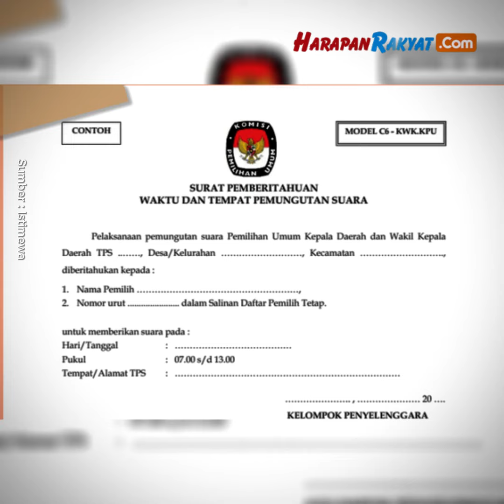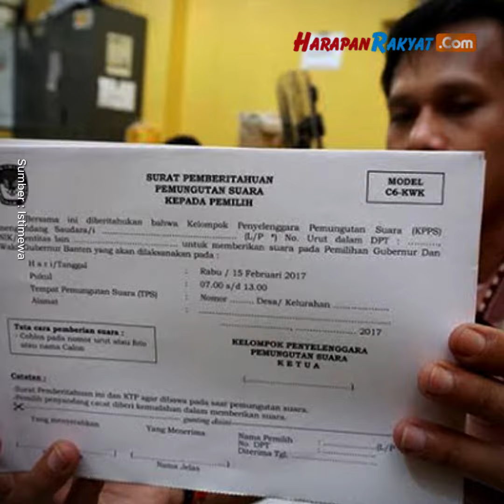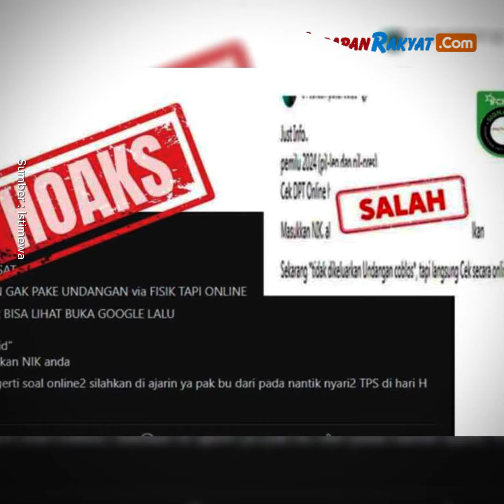Benarkah KPU tidak Lagi Mengundang Secara Fisik untuk Pencoblosan? Begini Faktanya!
Hoaks KPU tidak lagi mengundang secara fisik untuk pencoblosan dalam Pemilu 2024 membuat publik resah.

Berdasarkan penelusuran tim Cek Fakta dari Liputan6, salah satu akun Facebook mengunggah informasi salah tersebut pada 6 Februari 2024.

Dalam pesan itu, pengunggah menuliskan jika sekarang KPU tidak mengeluarkan lagi undangan untuk mencoblos ke TPS, tapi bisa langsung mengeceknya secara online di NIK.